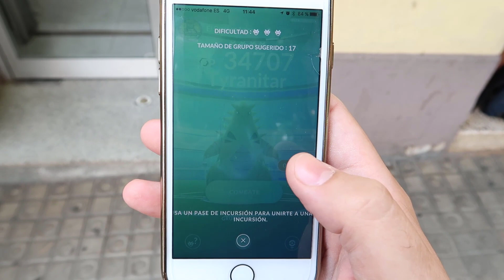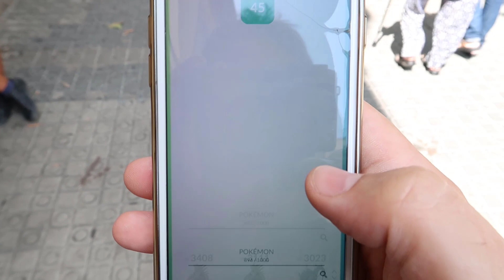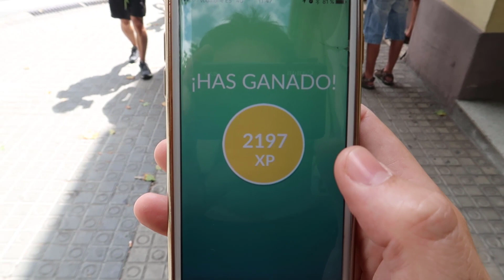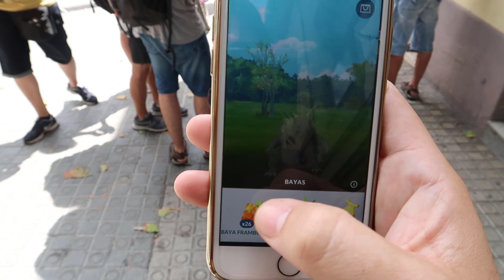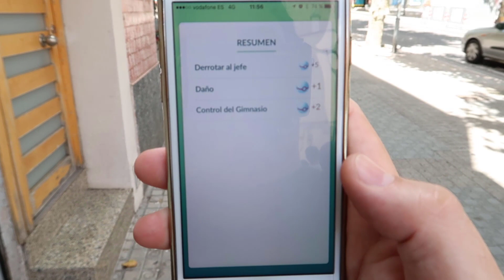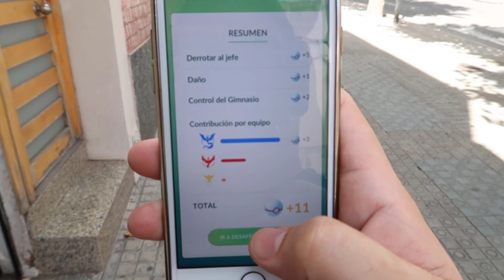¡CAPTURO DOS TYRANITAR! ¡El MEJOR JEFE de INCURSIÓN NIVEL 4 en Pokémon GO! [Keibron]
Hoy salgo a hacer 2 incursiones de nivel 4 en Pokémon GO y capturo 2 Tyranitar, el mejor jefe de incursión de Pokémon GO!!

Pon mi código y descarga una aplicación.
Código: doqdcobw

Registrarse y descarga una aplicación.
Código: 8e17eb50